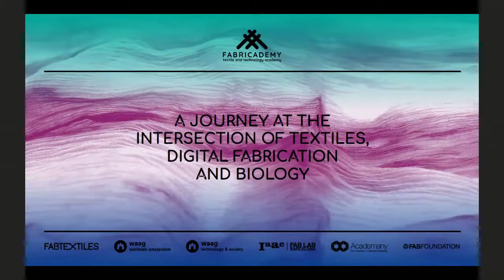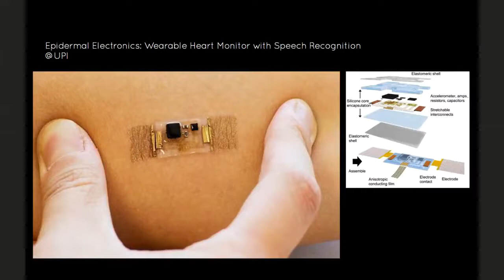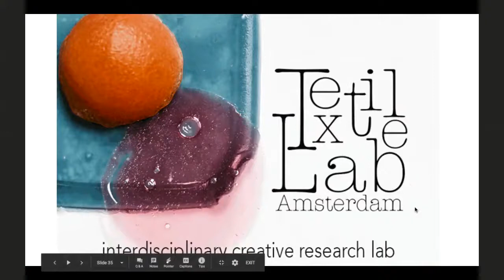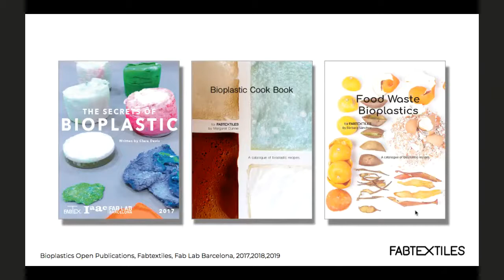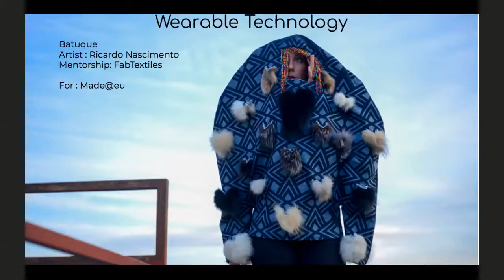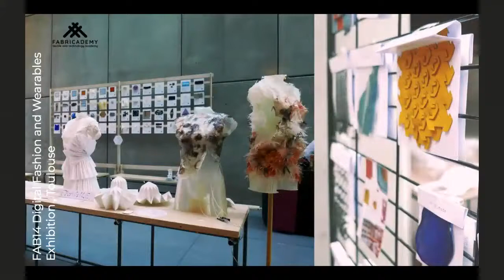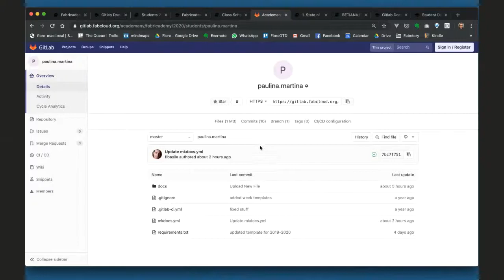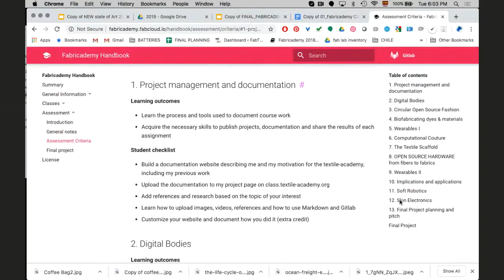Fabricademy 2019 - Week 1 - State of the Art -part 2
By Fabricademy Coordination